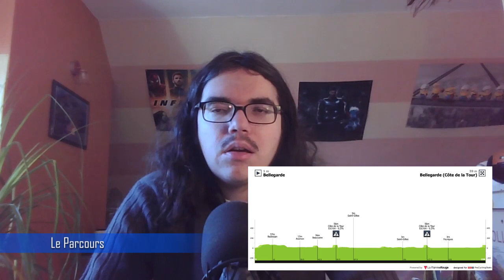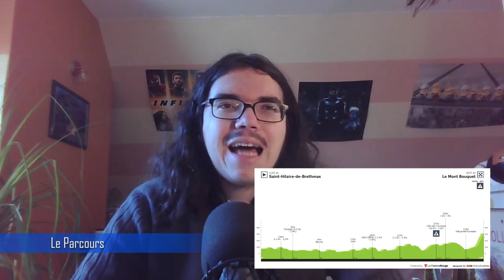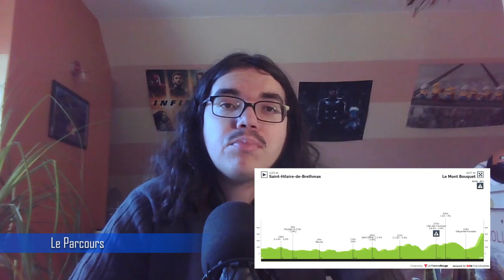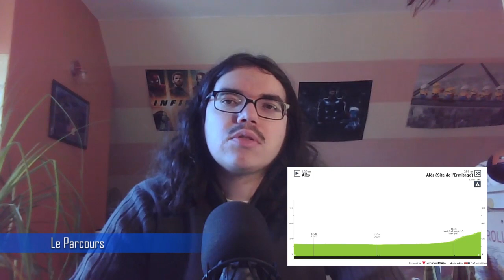🚴‍♂️Cyclisme 2022 : Présentation Etoile de Bessèges🇫🇷 (Ackermann, Pedersen, Latour, Bettiol...)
Salut tout le monde, aujourd'hui, on analyse le parcours du Etoile de Bessèges - Tour du Gard 2022. Je présente la course en donnant mon avis. On essayera aussi de savoir quels sont les coureurs qui peuvent apprécier les étapes de cette édition.

Après l'enregistrement de la vidéo Benoît, Cosnefroy a déclaré forfait pour la course

00.00 Introduction
00:46 Parcours
07:05 Les équipes présentes
08:49 Les Favoris (Sprinters)
14:36 Les Favoris (Général)
20.00 Programme TV

Startlist

1. INEOS Grenadiers

1  KWIATKOWSKI Michał
2  CARAPAZ Richard
3  DE PLUS Laurens
4  GANNA Filippo
5  DUNBAR Eddie
6  HEIDUK Kim
7  TULETT Ben

2.  AG2R Citroën Team

11  VAN AVERMAET Greg
12  CALMEJANE Lilian
13  CHAMPOUSSIN Clément
15  LAPEIRA Paul
16  RAUGEL Antoine
17  WARBASSE Larry

3. Trek - Segafredo

0  TIBERI Antonio
0  BARONCINI Filippo
21  GALLOPIN Tony
22  SKUJIŅŠ Toms
23  KIRSCH Alex
24  MOLLEMA Bauke
26  PEDERSEN Mads

4.  UAE Team Emirates

15  LAENGEN Vegard Stake
31  ACKERMANN Pascal
32  BRUNEL Alexys
33  COVI Alessandro
34  OLIVEIRA Ivo
35  SUTER Joel
36  ULISSI Diego

5.  Groupama - FDJ

41  ARMIRAIL Bruno
42  DUCHESNE Antoine
43  LADAGNOUS Matthieu
44  LUDVIGSSON Tobias
45  PACHER Quentin
46  PINOT Thibaut
47  REICHENBACH Sébastien

6. Intermarché - Wanty - Gobert Matériaux

51  DE GENDT Aimé
52  DELACROIX Théo
53  JOHANSEN Julius
54  PETILLI Simone
55  THIJSSEN Gerben
56  VAN POPPEL Boy
57  ZIMMERMANN Georg

7. EF Education-EasyPost

61  BETTIOL Alberto
62  DOULL Owain
63  KEUKELEIRE Jens
64  CORT Magnus
65  SCULLY Tom
66  VALGREN Michael
67  WIŚNIOWSKI Łukasz

8. Cofidis

71  HERRADA Jesús
72  COQUARD Bryan
73  DELETTRE Alexandre
75  ROCHAS Rémy
76  THOMAS Benjamin
77  ALLEGAERT Piet

9. Israel - Premier Tech

81  BOIVIN Guillaume
82  EINHORN Itamar
83  HOULE Hugo
84  IMPEY Daryl
85  WÜRTZ SCHMIDT Mads
86  VAN ASBROECK Tom
87  VANMARCKE Sep

10. B&B Hotels - KTM

92  FERASSE Thibault
93  GOUGEARD Alexis
94  HIVERT Jonathan
95  JAUREGUI Quentin
96  KORETZKY Victor
97  ROLLAND Pierre

11. Alpecin-Fenix

0  VINE Jay
101  DE BONDT Dries
102  VERMOTE Julien
103  BAYER Tobias
104  VAN KEIRSBULCK Guillaume
105  BAX Sjoerd
106  GAZE Samuel
107  BASTIAENS Ayco

12. TotalEnergies

111  BOASSON HAGEN Edvald
112  BURGAUDEAU Mathieu
113  CABOT Jérémy
114  DOUBEY Fabien
115  LATOUR Pierre
116  LAWLESS Chris
117  SOUPE Geoffrey

13. Sport Vlaanderen - Baloise

0  COLMAN Alex
121  DE VYLDER Lindsay
123  MARIT Arne
124  REYNDERS Jens
125  VAN POUCKE Aaron
126  VAN ROOY Kenneth
127  VANHOOF Ward

14. Team Arkéa Samsic

131  GUERNALEC Thibault
132  HOFSTETTER Hugo
133  LOUVEL Matis
134  RIOU Alan
135  VERRE Alessandro
136  RUSSO Clément
137  SWIFT Connor

15. Uno-X Pro Cycling Team

141  TILLER Rasmus
142  SKAARSETH Anders
143  HALVORSEN Kristoffer
144  HULGAARD Morten
145  RESELL Erik Nordsæter
146  JOHANNESSEN Tobias Halland
147  GREGAARD Jonas

16. Equipo Kern Pharma

151  GALVÁN Francisco
152  MARQUEZ Marti
153  VAN DER TUUK Danny
154  MENDEZ Daniel Alejandro
155  RUIZ Ibon
156  NOVIKOV Savva
157  MIQUEL Pau

17. Bingoal Pauwels Sauces WB

161  BLOUWE Louis
162  DESAL Ceriel
163  MERTZ Rémy
164  MENTEN Milan
165  PAQUOT Tom
166  ROBEET Ludovic
167  WIRTGEN Luc

18.  Bardiani-CSF-Faizanè

171  MODOLO Sacha
172  FIORELLI Filippo
173  BATTAGLIN Enrico
174  COLNAGHI Luca
175  ZOCCARATO Samuele
176  MAZZUCCO Fabio
177  SANTAROMITA Alessandro

19. St Michel - Auber93

181  CARDIS Romain
182  HUREL Tony
183  ROSSETTO Stéphane
184  MALDONADO Anthony
185  PAILLOT Yoann
186  TESSON Jason
187  VAN NIEKERK Morné

20. Go Sport - Roubaix Lille Métropole

191  BOUDAT Thomas
192  CARISEY Clément
193  DENIS Thomas
194  LEROUX Samuel
195  ŠIŠKEVIČIUS Evaldas
196  VAHTRA Norman
197  VERMEULEN Emiel

21. Team U Nantes Atlantique

201  BARRÉ Louis
202  DANÈS Léo
203  GUÉGAN Maël
204  JEGAT Jordan
205  LE TURNIER Mathias
206  MORIN Emmanuel
207  RICHARD Louis